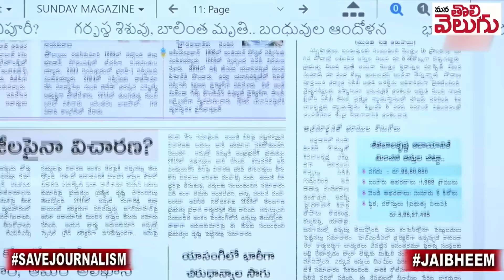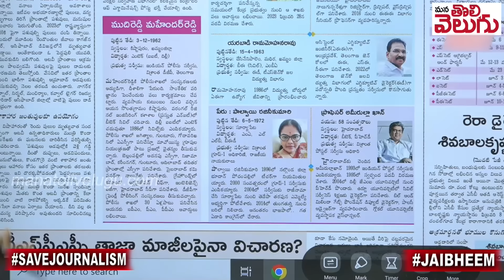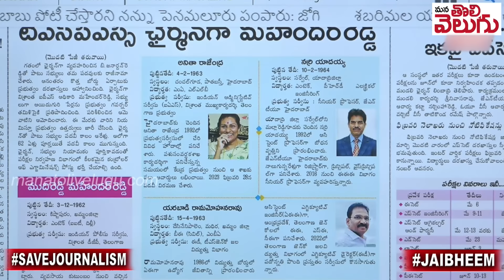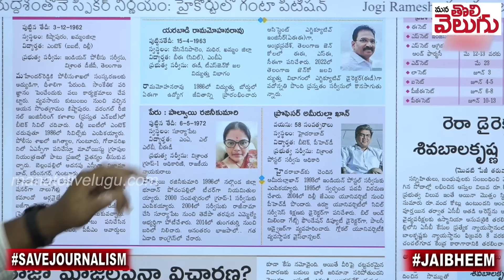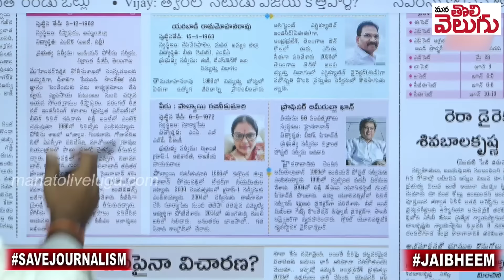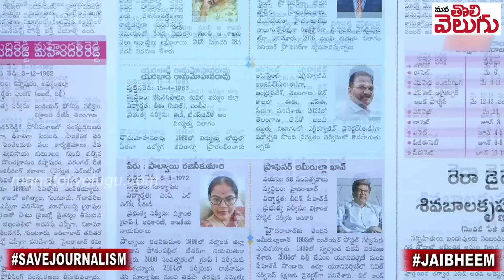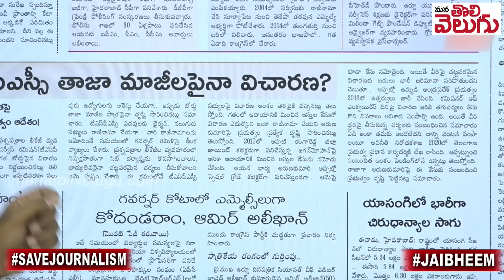TSPSC కొత్త టీమ్ లో ఎవరు ఎలాంటి వారు ..!? | tspsc Chairman And memebrs Full details | ManaTolivelugu